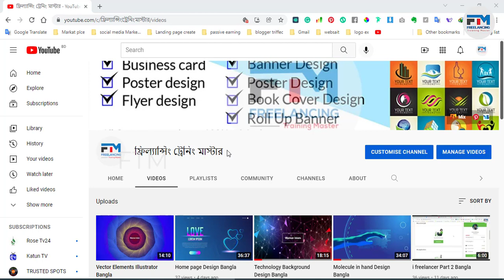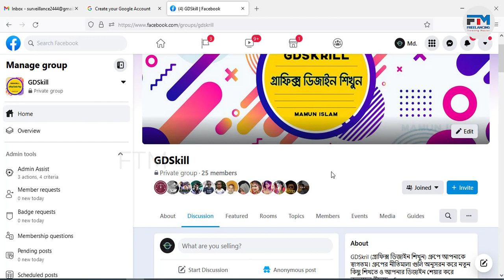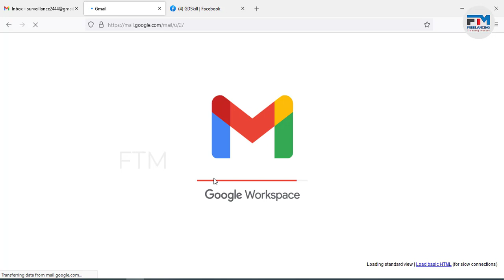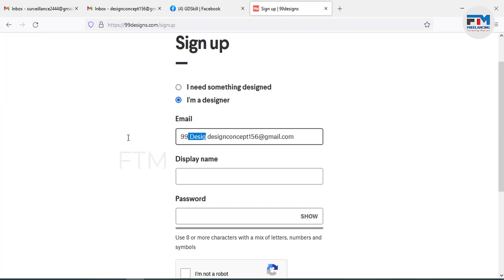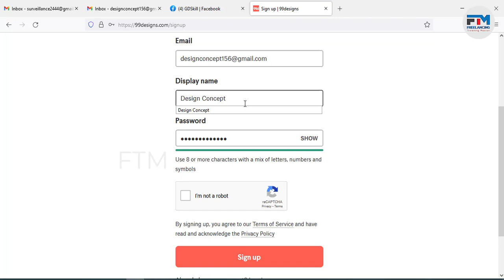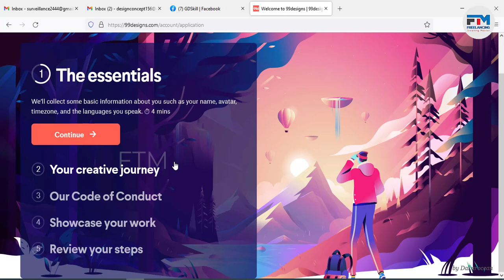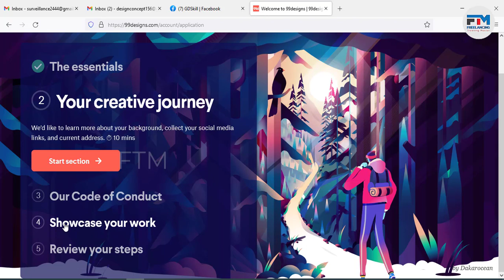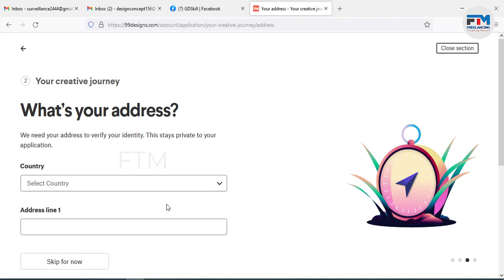99designs account create Bangla part (1)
🔹🔹Graphic Design Advance Course🔹🔹
ক্লাস চলাকালীন ইনকামের সুযোগ
২৮ তারিখ ভর্তির শেষ দিন 1 takir thke class suru.
কোর্স থেকে আপনি যা শিখবেন
√ Adobe Photoshop
√ Illustrator
√ Banner/ Festoons
√ Business Card Design
√ Product Packaging
√ Flyer Design
√ Web Template Design
√ T-Shirt Design
√ Brochure Design
√ Logo Design
√ Brand Design
√ Facebook Designs
√ Project Works
√ Animated Banner
√ Creating Portfolio
আমাদের মার্কেট গুলা হচ্ছে
Working with Freelancing/Outsourcing marketplace
99Designs
Upwork
Freelancer
Fiverr
Designhill
Designcrowd
Pngtree
Graphicrever
PeoplePerHour
Ligit
Adobestock
Treelancer
Teespring
TeePublic
Payoneer
Cover Letter and Preparation
Cover letter writing
Project bid in Upwork, freelancer, PeoplePerHour
Freelancing tips and tricks
Fiverr Marketplace
Profile development for Fiverr
Working with Fiverr marketplace
Creating gig

 illustrator,illustrator cs6,how to drawing a candle in adobe illustrator,illustrator logo,candle light illustrator tutorial,illustration
Publishing gig
All Market Account Create And How to work A-Z
🔵 কোর্সের ফিঃ 9 হাজার টাকা (3 হাজার টাকা দিয়া ভর্তি হতে হবে পরের মাস থেকে 3 হাজার করে মোট 9 হাজার পরিশোধ করতে হবে  )
🔵 কোর্স চলবে ৬ মাস ব্যাপী
🔵 অনলাইনে অথবা সরাসরি দুইভাবে ক্লাস হবে।
🔵 অনলাইন ক্লাস হবে জুম সফটওয়্যারের মাধ্যমে
🔵 ক্লাস হবে সপ্তাহে ৩ দিন ২ ঘণ্টা করে (শনিবার সোমবার এবং বৃহস্পতিবার  ( ৯টা থেকে ১২টা  অনলাইন ক্লাস )
🔵 ক্লাস শুরু হবে ১ তারিখ থেকে
ভর্তির জন্য কল করুনঃ ০১৭৭৭৯৭১৯৮৫
এই কোর্সটি এমন একটি কোর্স যা আপনার জীবন পুরো বদলে দিতে পারে।
আমাদের আগের ব্যাচের অনেক স্টুডেন্ট এই কোর্সটি চলাকালীন সময়েই ৩০ হাজার টাকারও বেশি ইনকাম করেছে।
এছাড়াও আপনি যদি ভালো দক্ষতা দেখাতে পারেন তাহলে আমাদের টিমে কাজ করার সুযোগ পাবেন।